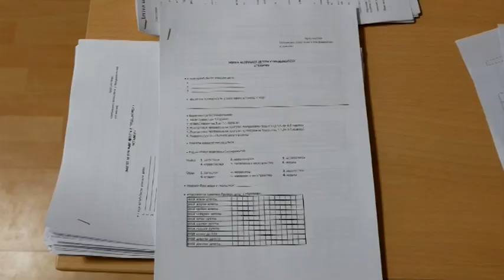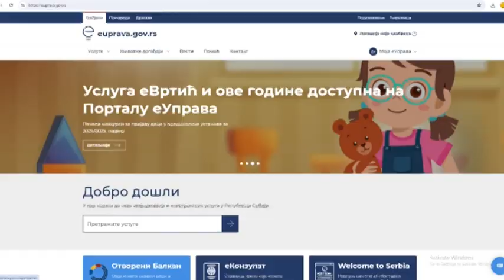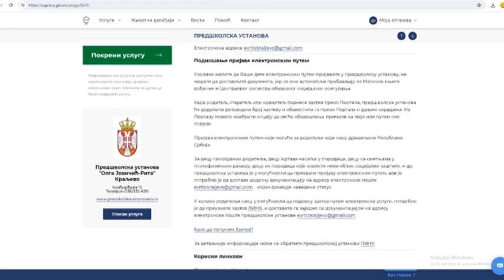Krenuo upis u vrtiće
Predškolska ustanova "Olga Jovičić Rita" u Kraljevu raspisala je konkurs za prijem dece u vrtiće ove ustanove za 2024/2025. radnu godinu.Prijem je počeo danas i trajaće do 24 maja.